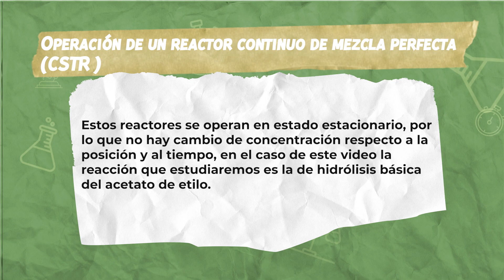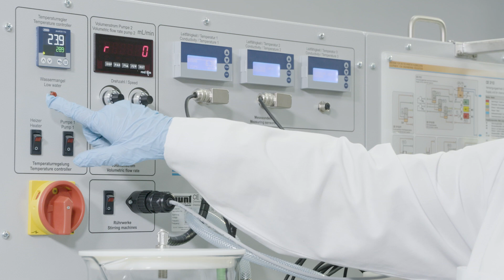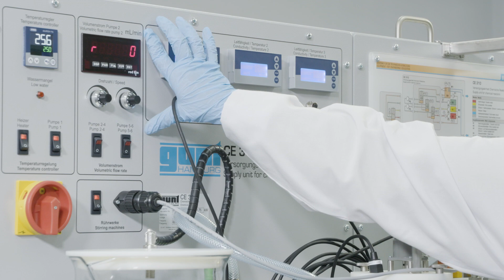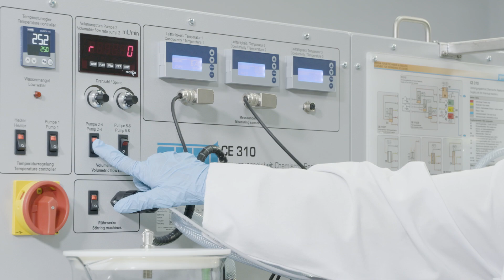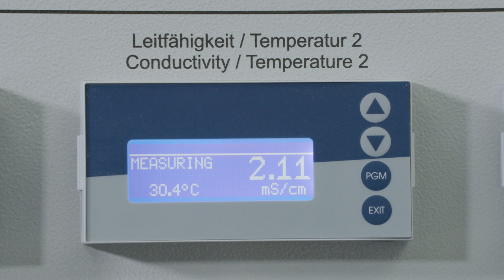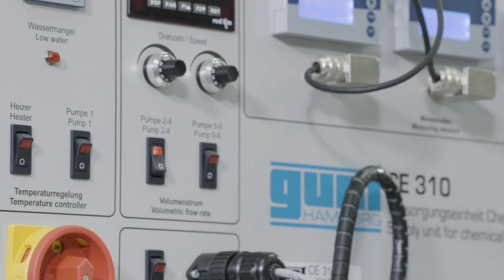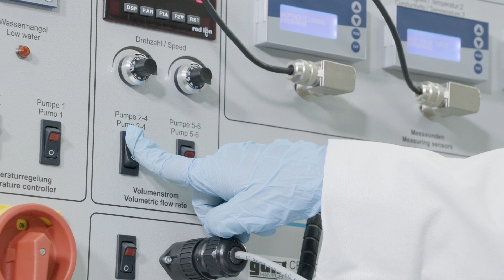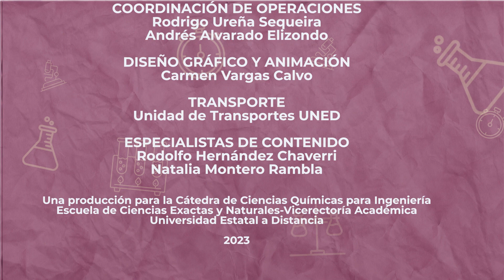LTQP_CE 310 OPERACION REACTOR CONTINUO CSTR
Operación de unidad de alimentación, conexión y operación de reactor CSTR